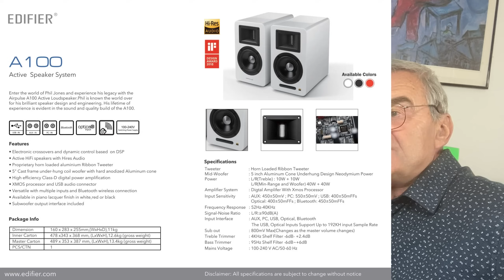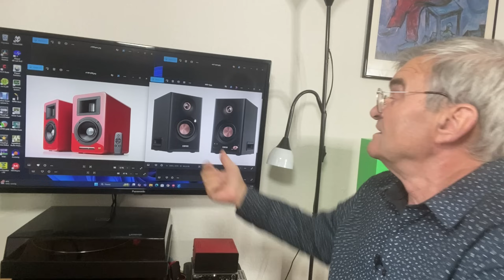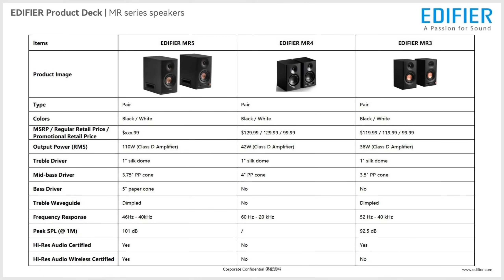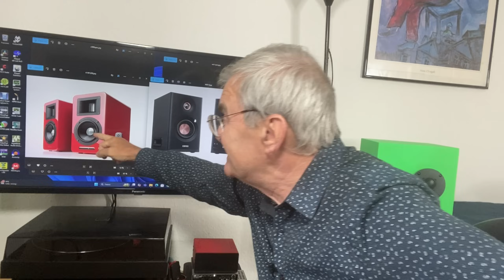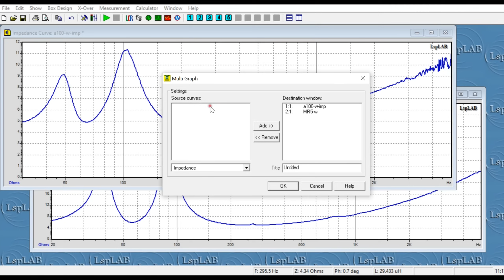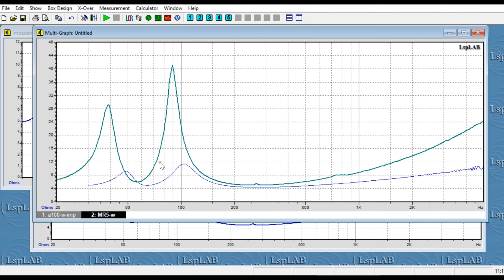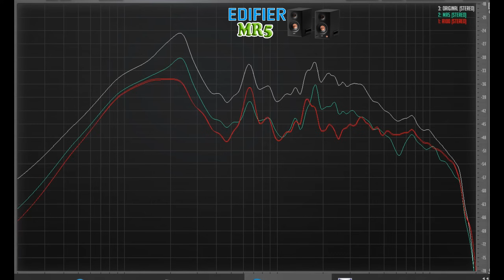Edifier MR5 против Airpulse A100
Опять две полосы против трех... Сравним конструкцию, возможности и звучание этих двух систем...
Мои обзоры этих моделей:
0:00:00 Сравнение
0:14:50 Jazz In Paris -Media Right Productions
0:15:24 Moonlight_Haze -Bird Creek
0:15:59 Smoke Silent -Partner
0:16:37 Two Step -Huma-Huma
0:17:18 Triangles -Silent Partner
0:18:00 The Fiery Furnace -Ethan Meixsell
0:18:48 Angel of Mercy -Ethan Meixsell
0:19:42 Earthly Destiny - Sir Cubworth

Для комментариев я прошу соблюдать три простых правила:
1. Не писать заглавными буквами (капслок)
2. Не использовать мат
3. О ценах писать только с указанием валюты